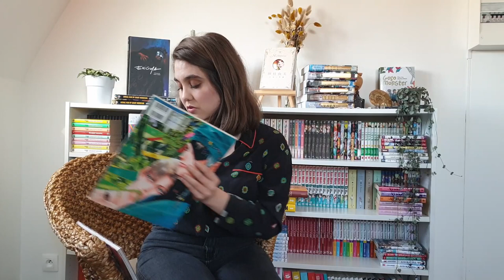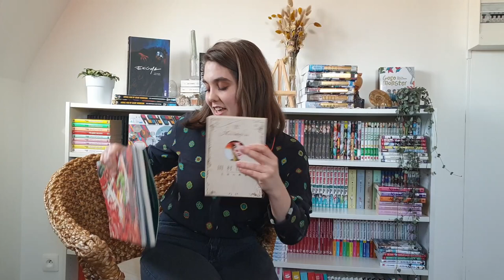YUMI TAMURA : UNE AUTRICE MAUDITE EN FRANCE ?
On se retrouve aujourd'hui pour parler d'une de mes autrices favorites qui n'est autre que la grande Yumi Tamura. Figure incontournable du shojo manga au Japon et autrice oubliée en France, elle revient enfin par chez nous en mai alors foncez vous procurer son nouveau manga !